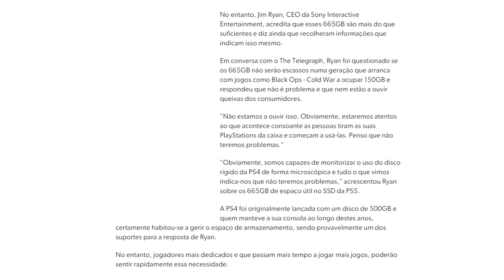PARECE que vocês NÃO JOGAM vídeo-game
Fala galera! No corte de hoje teremos um vlog comentando sobre a recente declaração de que 600gb é suficiente para a nova geração.